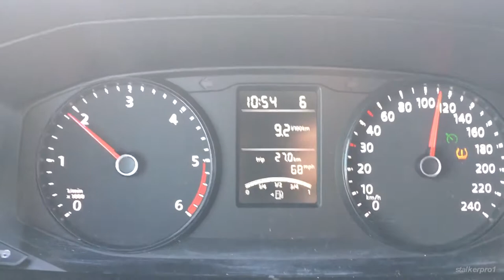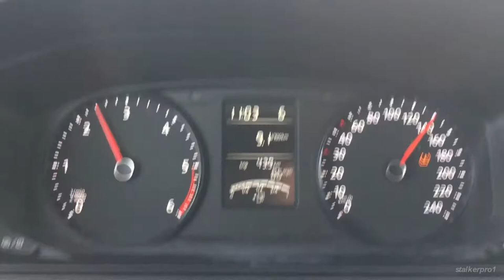VW T6 Transporter 2.0 TDI 150hp 4motion fuel consumption at 90/110/140 km/h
2016 VW T6 Transporter 2.0 TDI 150hp (110kw) extraurban and highway fuel consumption.
7 person onboard.